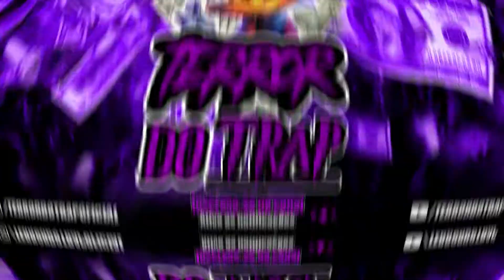Sidoka - Mi'aDama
Artista: Sidoka
Mixagens e Masterizações: Sidoka
Beat: Benihana

Aqui no canal do Terror Do Trap postamos Trap diariamente para vocês as 12:00 - 18:00 - 21:00.

SIGA NOSSO INSTAGRAM:  @TERRORDOTRAPOFICIAL